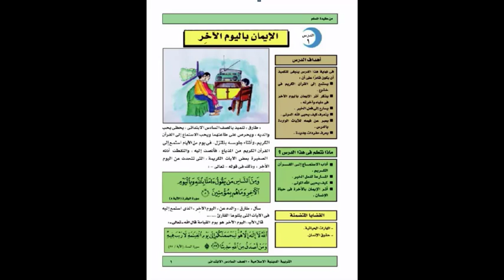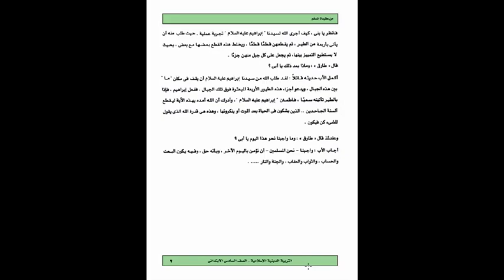1 Re G6 T2 الإيمان باليوم الآخر